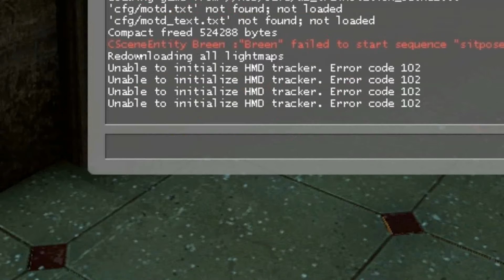hl2 Random moments 1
5 likes for episode 2